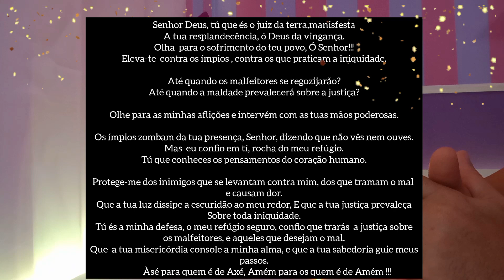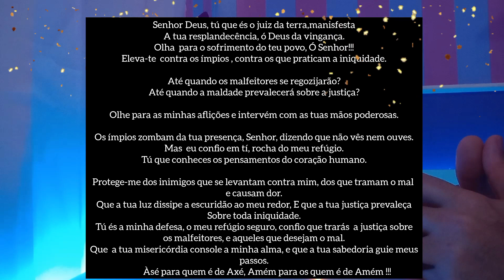Vingue-se de seus inimigos e protejam- se daqueles que estão querendo o seu mal com Salmo 94.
Olá pessoal bem vindos ao canal simpatiasdoben, neste vídeo compartilho com vocês o livro dos salmos 94, contém uma poderosa Prece de oração para proteção e vingança contra os inimigos, e assim você se cercará de espíritos obsessores e farão justiça a quem os querem o seu mal ..
tenha sempre um tempinho e busque a conexão naquilo que você acredita, faça sempre as suas preces e seja feliz!

!!!  INFORMAÇÃO IMPORTANTE ‼️!

O Canal do YouTube "Simpatias do Ben" NÃO utiliza nenhum  meio de comunicação fora da plataforma do YouTube.

O Canal do YouTube "Simpatias do Ben" NÃO oferece nenhum tipo de serviço ou produto dentro ou fora da plataforma do YouTube.

O objetivo do Canal do YouTube "Simpatias do Ben" é única e exclusivamente à apresentação de conteúdo lúdico  voltado para Cultura Popular Brasileira. Como forma de
 entretenimento virtual  na plataforma do YouTube.